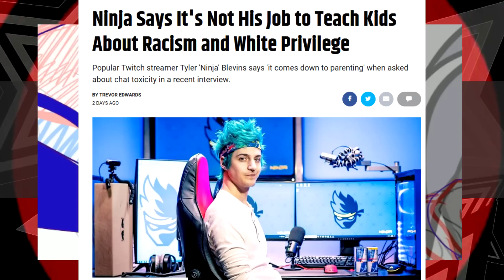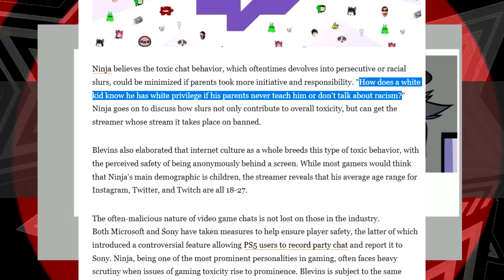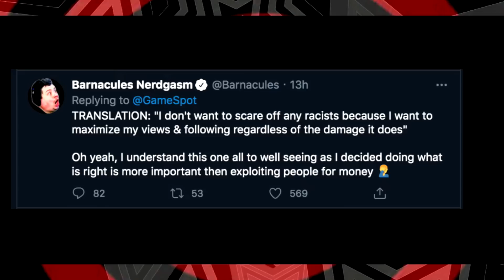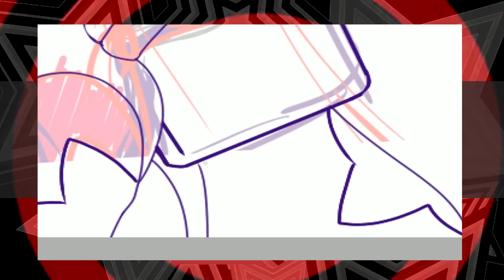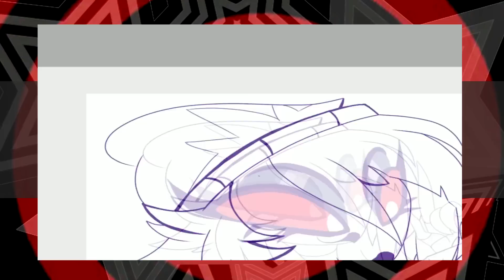Twitter Goes After Ninja (Draw and Rant)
Honestly, this sort of thing is just really stupid.

Gotta find SOMETHING to complain about, I suppose.

Wanna commission me to make a video?